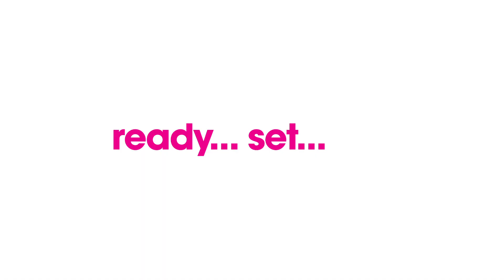Quick and Easy Top Knot Challenge with Chelsea Leyland and Elaine Welteroth -3 Steps to -Teen Vogue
DJ Chelsea Leyland and Teen Vogue beauty and health director Elaine Welteroth do their best top knot in 20-seconds. Can you beat them?